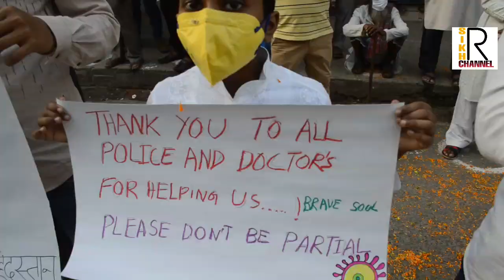Celebrating Bandhe Utkal Janani with Rourkela police SP SIR ,DIG MADAM ,HOME GUARD ,RMC KARAMCHARI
Pls share subacribe like for more updates